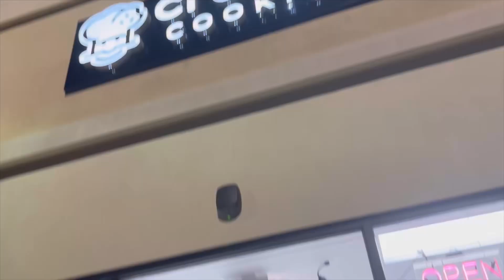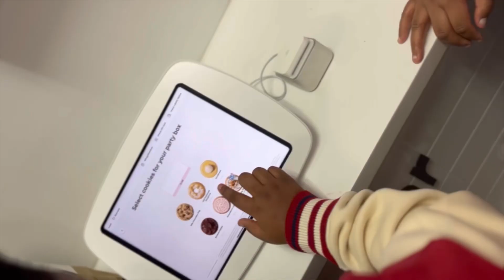Spend the evening with us while we take our kids on a date 🥰 Yessss we have 6 kids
Family Night Out with our big family of 8